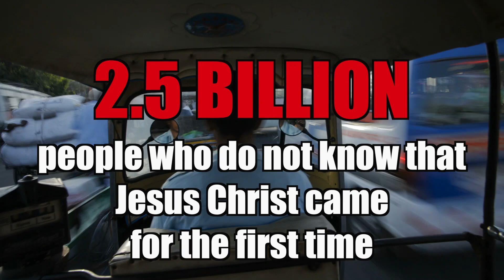Global Church Network | 2030 promo